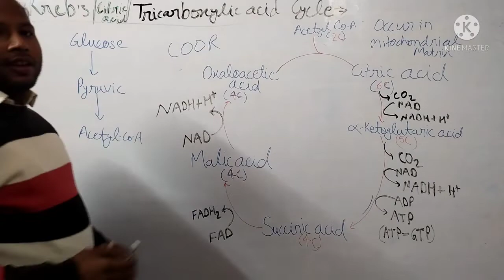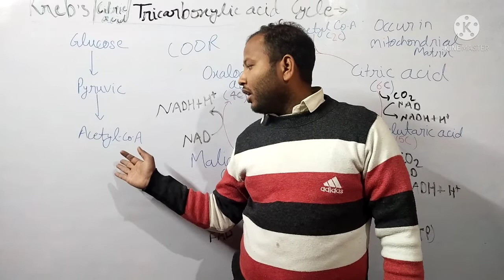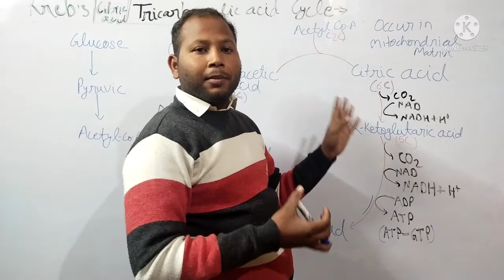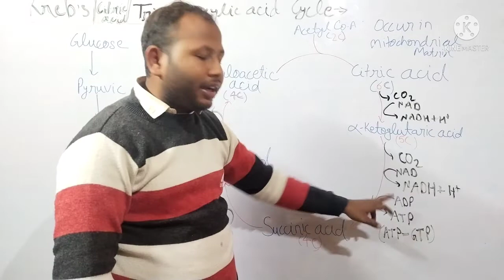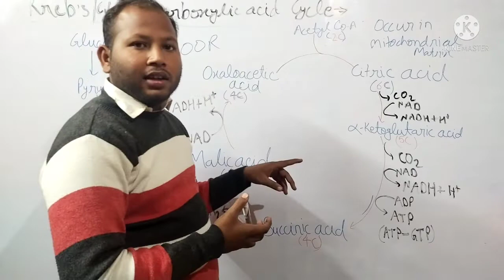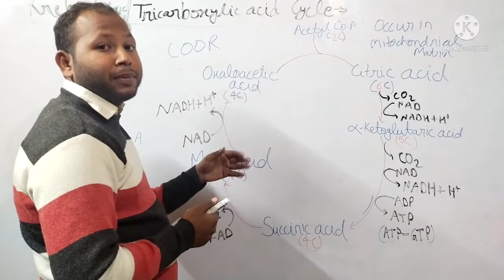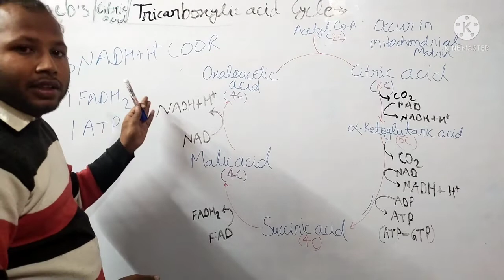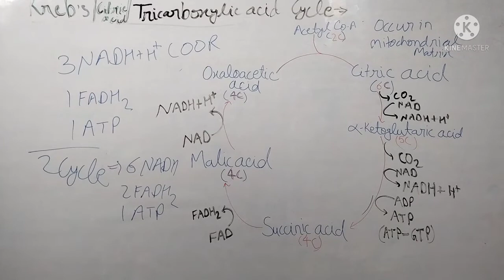kreb's cycle,citric acid cycle or tricarboxylic acid cycle respiration part 6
citric acid cycle , tricarboxylic acid cycle , kreb's cycle respiration part 6 by Biology wallah unique